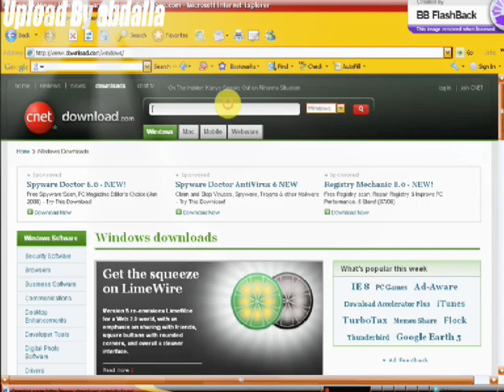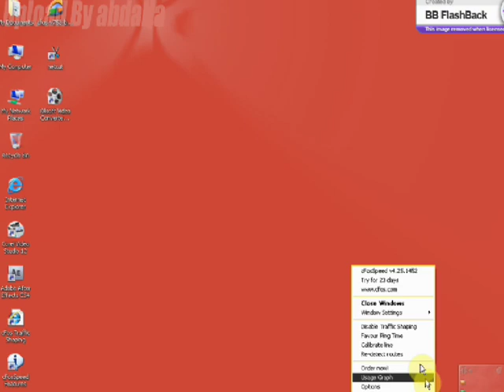How to get low ping while you are downloading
Download all thing and the internet will be 250ms